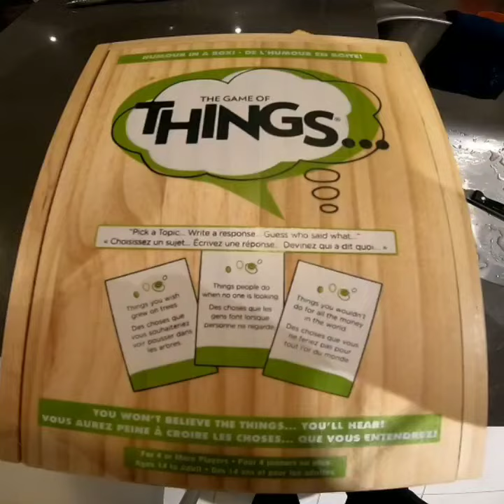Frewin Christmas 2018